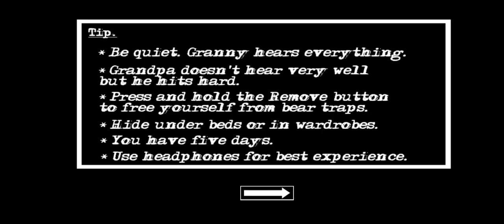I try my best to steal Granny and Grandpa boat.But,I can,t do it😰😰😰.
Becuase,I don,t found the fuel.I try my best to escape the game.

Boat escape
OP GAMISTICO